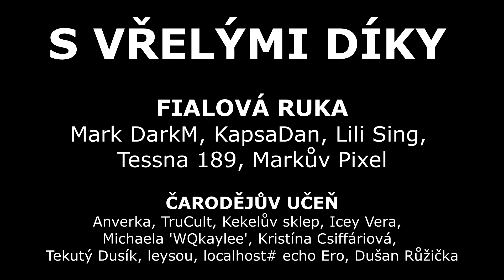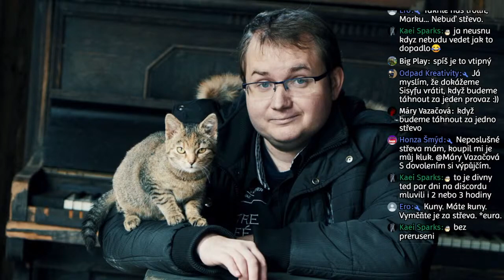Děsivé historky w/Sisyfa /archív, 2020/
FunCut #29/Nedělní video se SISYFOU?!
9. října 2020 proběhl na tomto kanále unikátní stream, kdy se po čtyřech letech života v ústranní vrátila mezi živé samotná pojmenovatelka kanálu HeavyTeddies –Sisyfa!

Podporovatelé kanálu:
Mark DarkM, KapsaDan, Lili Sing, Tessna 189, Markův Pixel, ErikVikingCZ

Anverka, TruCult, Kekelův sklep, Icey Vera,  Michaela 'WQkaylee', Kristína Csiffáriová, Tekutý Dusík, leysou, localhost# echo Ero, Dušan Růžička

Eddik, Tulácký vrch, Kokonarnie,  Anna Kubíčková,  Jan Sudík, spodina69,  Anter rem12,  Rosana Zvelebilová, Kupkys 7,  Martin248